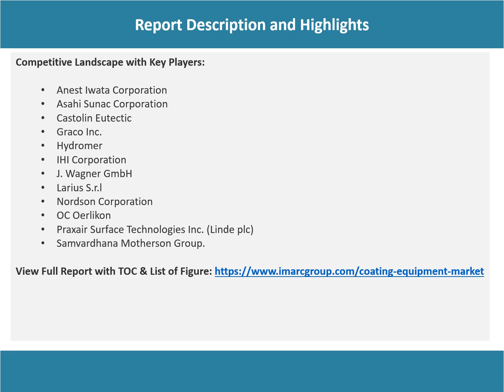Coating Equipment Market Overview, Trends, Opportunities, Growth and Forecast by 2028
The global coating equipment market size reached US$ 20.9 Billion in 2022. Looking forward, IMARC Group expects the market to reach US$ 29.1 Billion by 2028, exhibiting a growth rate (CAGR) of 5.5% during 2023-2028.